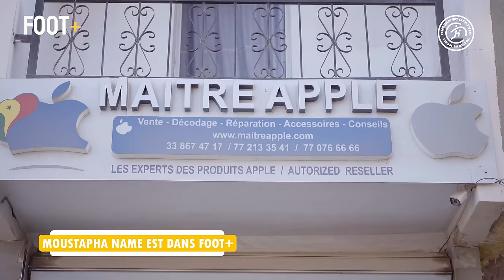FOOT+ avec Moustapha Name - 6mois sans papier, ma femme ne peut pas aller sans moi, aliou cissé..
FOOT+ vous plonge au cœur de l'univers passionnant du football professionnel à travers des interviews exclusives avec les joueurs de renommée internationale. Notre émission vous offre un accès privilégié aux coulisses du monde du football, où vous pourrez découvrir les histoires fascinantes, les défis, les triomphes et les aspirations des athlètes qui marquent l'histoire du sport. Des entretiens approfondis qui révèlent la personnalité, la motivation et la vision de ces stars du terrain. Rejoignez-nous pour des moments uniques, des anecdotes inédites et une immersion totale dans l'univers captivant du football professionnel, seulement sur FOOT+.